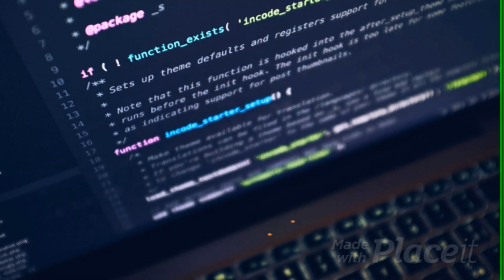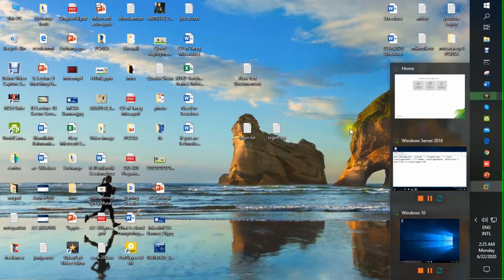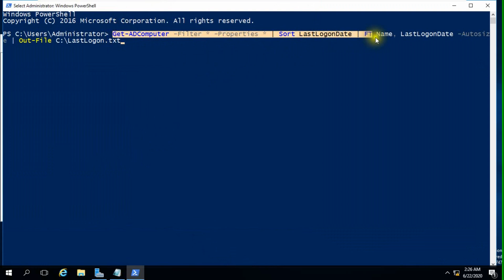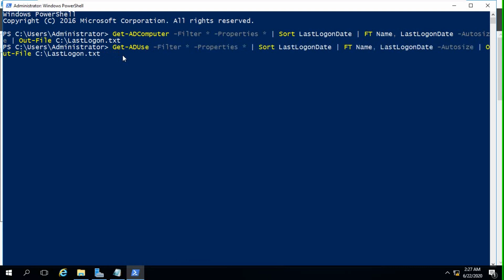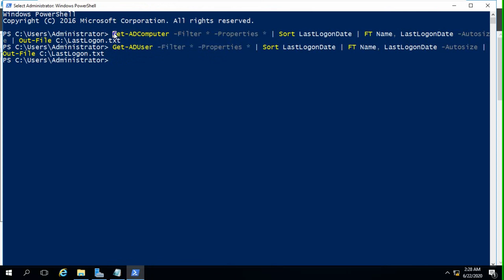How to find out last Login client and last Login computer information in windows Server 2016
MTCNA. MTCRE
Microsoft Windows Server 2016 Charter Member
Technical Trainer